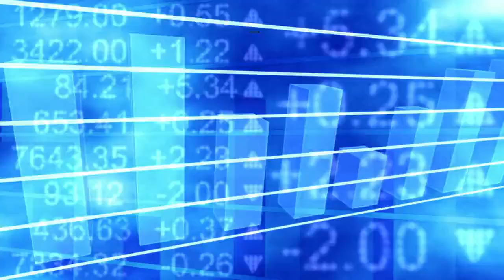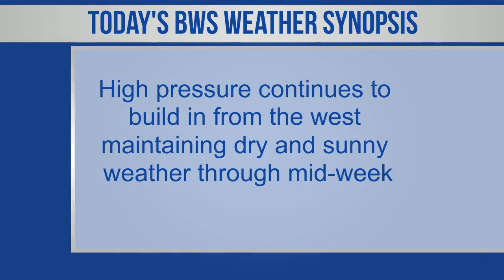Bermuda Newsflash For Tuesday October 18, 2022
| Bermuda | Tues, October 18, 2022: 17 BPS Officers complete Investigators Course | Premier attends Clyde Best Mural ribbon cutting | Clarien & BNT to plant native & endemic trees | Boxer Adrian Roach wins fight in New York | HSBC Kids Clinics event | BNAA: Focus on academic & athletic excellence | Rolling for WindReach is back for a 3rd year